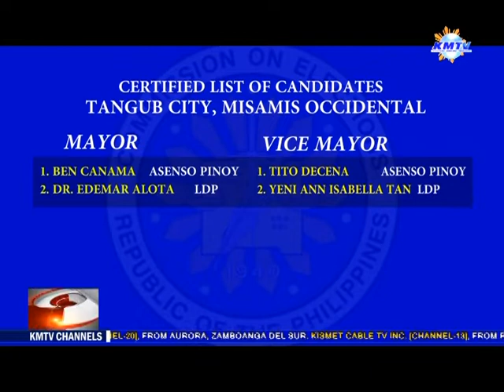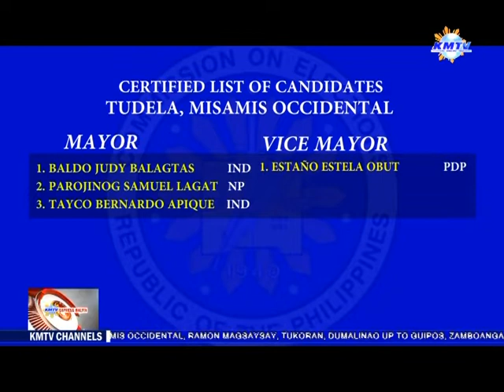KMTV: 2nd District Mis.Occ. Filing COC